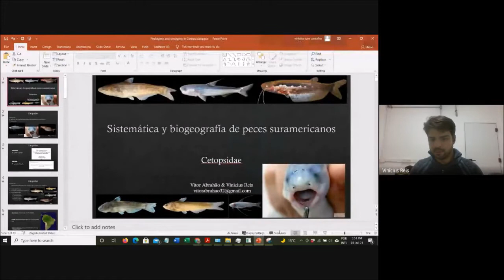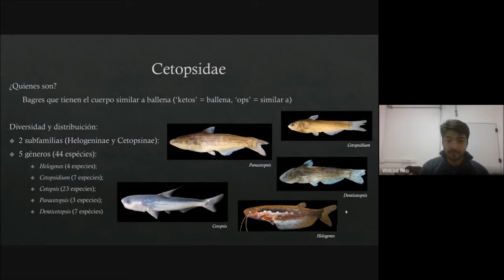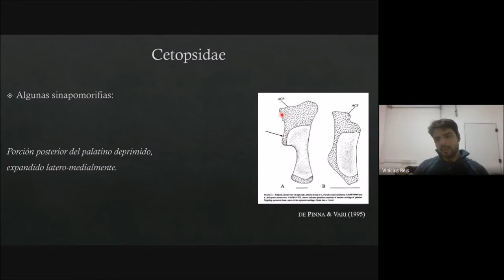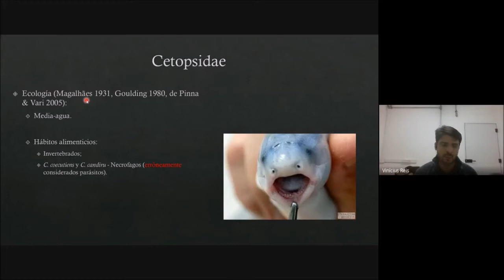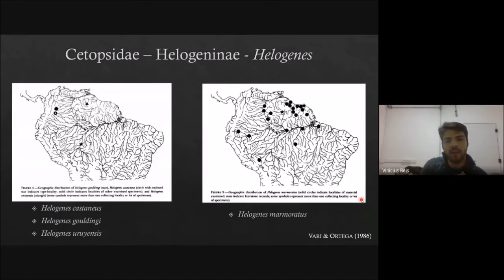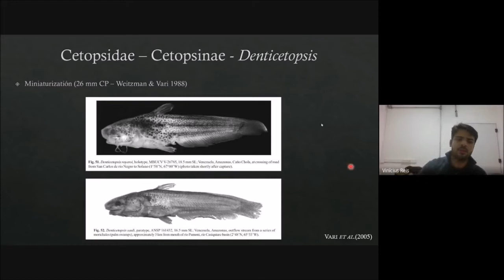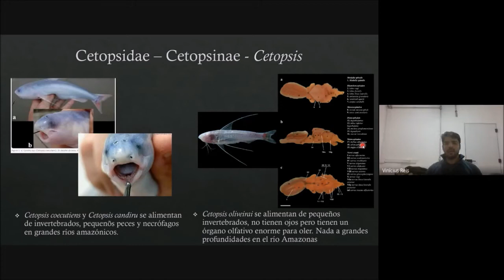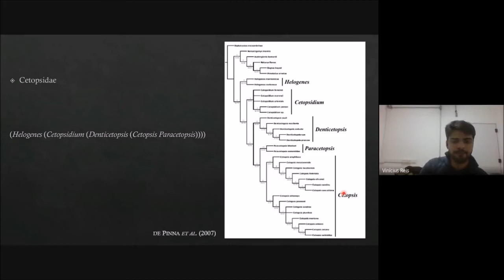Curso Sistemática y Biogeografía de Peces Dulceacuícolas Suramericanos_Siluriformes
En el video se presenta la conferencia sobre "Familias y géneros de Siluriformes en Suramérica: Ceptosidae (Diagnosis, distribución, hábitat, retos en su conocimiento)" por el Dr. Vinicius Reis de Universidade de São Paulo.